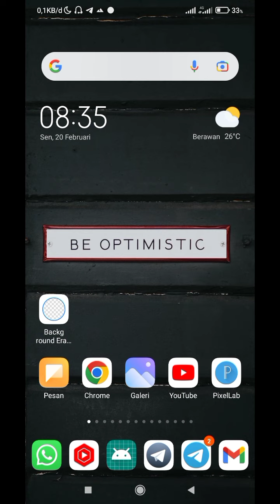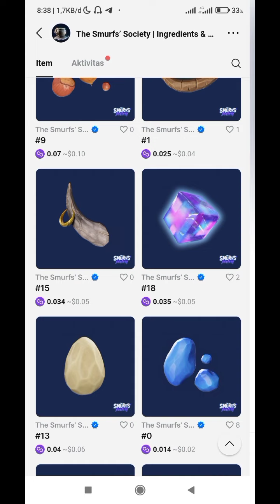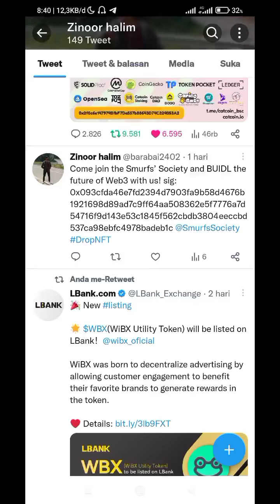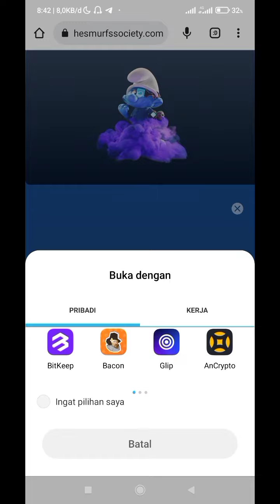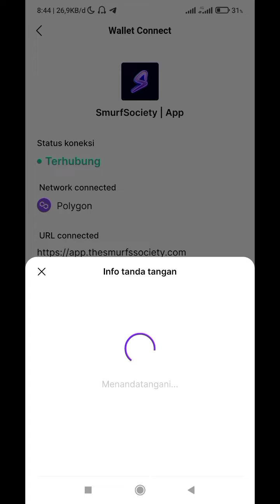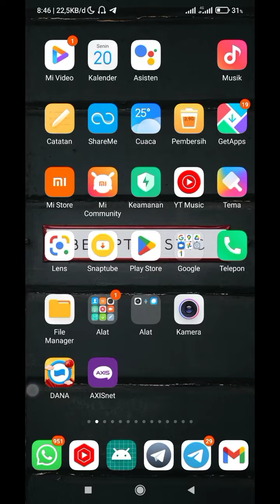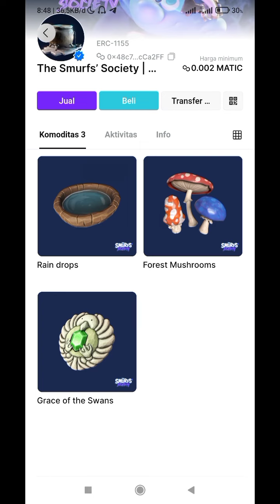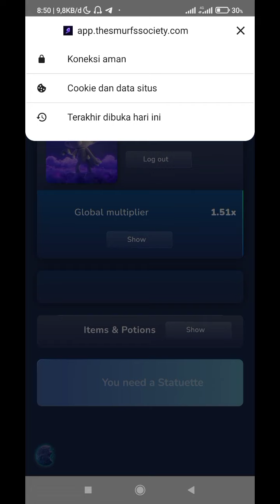NFT NAGA ! The Smurfs Society NFT GRATIS | TUYULIN NFT SMURFS TERBARU 2023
Pakai Wallet New/yg blm pernah dpt early access

connect

sign in

tell

sigh in

post

copy link twitter

Pas habis paste di web, jangan langsung klik lanjut,

ubah username Acak saja

Ikutin sesuai step dan lihat video

LFG !!!

Admin Hanya Menjelaskan Project ini SYARAT KETENTUAN BERLAKU untuk kedepannya belum ada yang tau ! Selagi Gratisan garap aja ! Rezeki tidak ada yang TAU !

saldo dana
binary option
afiliator binomo